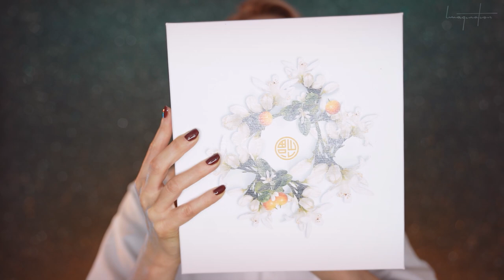ASMR | Testing spa products on you | focus group role play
CONTENT DESCRIPTION:
In this calming ASMR role play video, you can relax to the sound of my close up ear to ear whispers and get tingles from the layered sounds in your ears.

Timetable:
00:00 Preview
00:42 Whispering
03:14 Gazing with a light
06:27 Writing sounds
08:14 Shower gel (bubble/foam sounds)
13:19 Writing sounds
14:40 Face touching/cleansing
15:30 Body cream (lotion sounds)
19:59 Writing sounds
21:14 Body scrub (crunchy sounds)
27:23 Writing sounds
29:36 Sent spray (water bottle & spray sounds)
33:40 Writing sounds & whispering

Sit back and relax with headphones on, let this video comfort you before bedtime!

The Tingles app is available on IOS and Android!!

WHO AM I :
My name is Isabel and I'm Dutch. My approach to ASMR video’s is combining entertainment in a form of imagination and fantasy (almost movie like) with relaxation. All wrapped into one video for you. This way you can enjoy my videos either before you go to bed to drift off easier, or you can just take a moment of relaxation during the day to calm down and relieve stress.

CAMERAS, MICS & EDITING SOFTWARE I USE:

Camera: Sony a7 iv (HD recording setting)

Audio Recorder: Zoom H4N Pro

Mics: AKG C214, two microphones to create a nice stereo sound

Editing program: Adobe Premiere Pro & Adobe Audition

TRIGGERS ON THIS CHANNEL:
Triggers on this channel are:  scratching, tracing, brushing, wet mouth sounds, whispering, ramble, mouth sounds, hair sounds, visual triggers, hand movements, tapping, shiny objects, crinkle, deep ear whispers, soft spoken, mouth sounds, tapping, finger flutter, whispering ear to ear, breathy whispers, binaural sounds, personal attention, close up tingles.